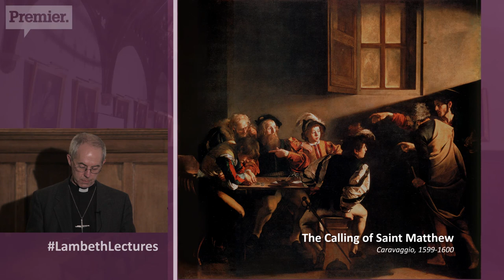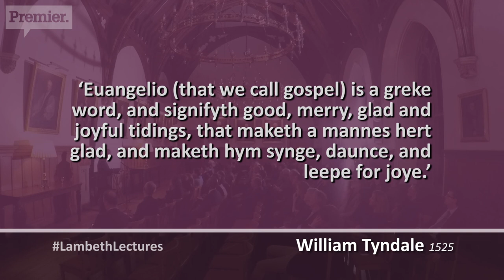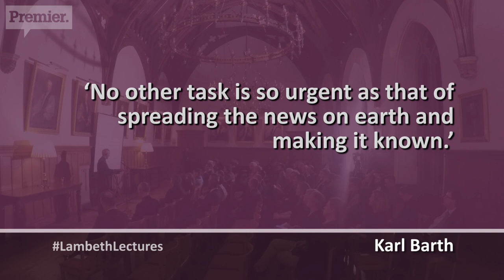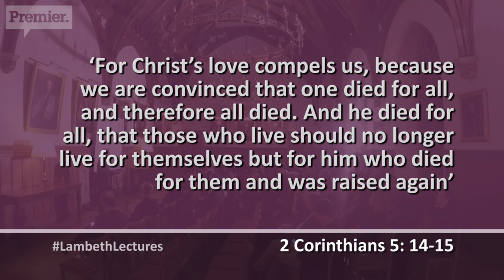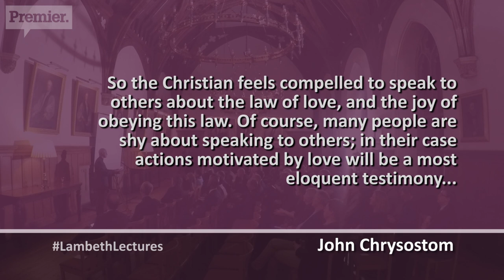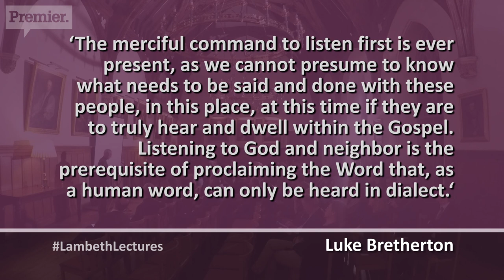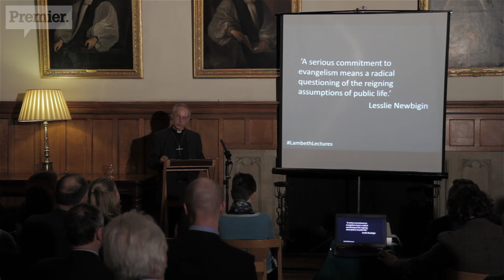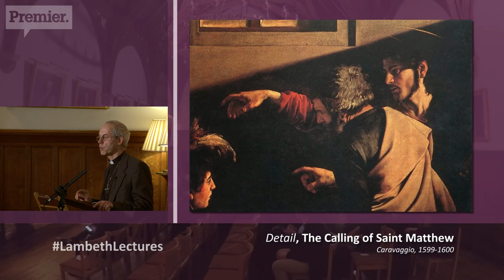Lambeth Lectures: Archbishop Justin Welby on evangelism and witness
The Archbishop of Canterbury sets out his vision for a Church where every Christian shares "the revolutionary love" of Jesus Christ.

The Archbishop was giving the inaugural Lambeth Lecture, a new series of talks which will feature guest speakers addressing key issues for the Church.

Filmed at Lambeth Palace on 4th March 2015.

Video produced by Premier Christian Radio.